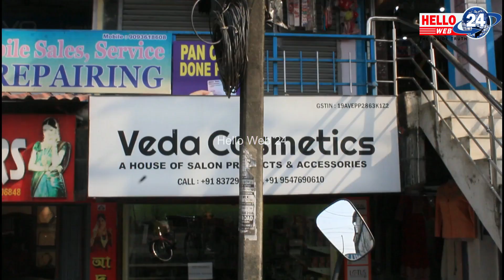कालेबुङमा बुधबारदेखि पाँच दिवसीय गोर्खे मेला आरम्भ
गोर्खा गौरव संस्थानको आयोजनामा कालेबुङको मेला टारमा सप्पन्न तेस्रो  गोर्खे मेलाको उद्घाटन गरिएको छ। पाँच दिवसीय उक मेलाको समापन आगामी 27 अक्टोबरमा हुनेछ। उद्घाटन कार्यक्रमका मुख्य अतिथि गोर्खा सांस्कृतिक संरक्षण समितिका संस्थापक सदस्य मिङ लिवाङको बाहुलीबाट रिबन काटेर यस मेलाको उद्घाटन गरिएको हो। उद्घाटन समारोहमा अतिथिहरूको रूपमा  गोर्खा सांस्कृतिक संरक्षण समितिका संस्थापक सदस्य फुर्बा वाङदी, सुरज गुरूङ, मणीन्द्र भुजेल, राजेन गुरूङ आदिको उपस्थिति रहेको थियो।
गोर्खे मेलाको मुख्य उद्देश्य गोर्खा जातिको भाषा, साहित्य, संस्कृति, परम्परा र भेषभूषाको संरक्षण र सम्वर्द्धन गर्नु रहेको संस्थानका संयोजक प्रण्य गुरूङले बताएका छन्।